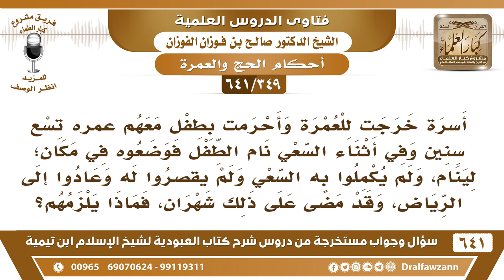[349 /641] أسرة اعتمرت بطفل عمره تسع سنين وأثناء السعي نام الطفل فلم يكملوا به السعي..؟ صالح الفوزان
[349 /641] السؤال: أسرة خرجت للعمرة وأحرمت بطفل معهم عمره تسع سنين وفي أثناء السعي نام الطفل فوضعوه في مكان؛ لينام، ولم يكملوا به السعي ولم يقصروا له وعادوا إلى الرياض، وقد مضى على ذلك شهران، فماذا يلزمهم؟
 الجواب: يعيدون الإحرام على الطفل؛ لأنه ما زال محرمًا ويرجعون به ويكملون عمرته.
السيرة الذاتية :
للاشتراك في قناة الشيخ صالح الفوزان
أسئلة وأجوبة من شرح كتاب العبودية ( 641 ) مقطع

للاستفسار والإقتراحات والدعم
رئيس الفريق
لمشروع كبار العلماء